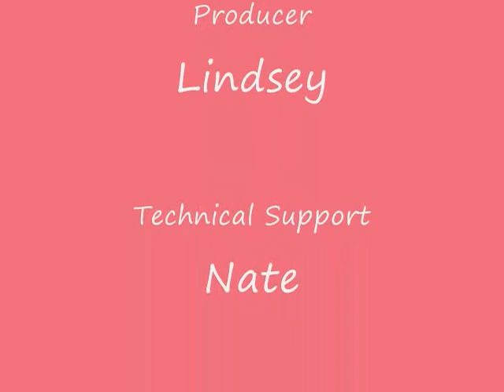Lasagna Episode 10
Cooking in College with Paige
On the Menu: Lasagna
Ingredients:
•15 oz container of Ricotta cheese
•2 eggs
•1 cup mozzarella cheese
•1-2lbs of ground beef
•6 ½ cups of Prego sauce (or whatever you prefer)
•Bag of shredded mozzarella cheese
•Box of Lasagna noodles
Steps:
1.Preheat oven to 350°
2.Add ricotta cheese, eggs, and mozzarella into a large mixing bowl, mix (set aside).
3.Add ground beef into medium sized pan.
4.Cook till brown or reheat if previously made.
5.Add red sauce to cooked meat, heat with meat, till both are warm throughout.
6.Begin layering into a 9x 13 oven safe dish, starting with meat, then uncooked lasagna noodles and then add ricotta cheese mixture and then a layer of shredded mozzarella.
7.Add another layer of meat, uncooked noodles, cheese mixture and another layer of shredded cheese.
8.Place into oven and cook for 55 min.

FINAL STEP: Remove from oven, let cool, serve and eat up!